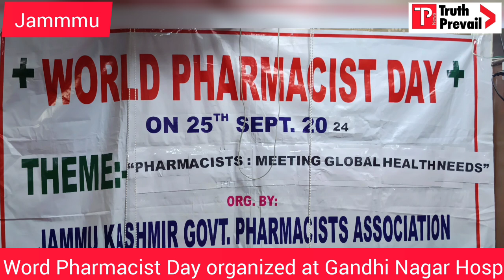World Pharmacist Day organized at Gandhi Nagar Hospital